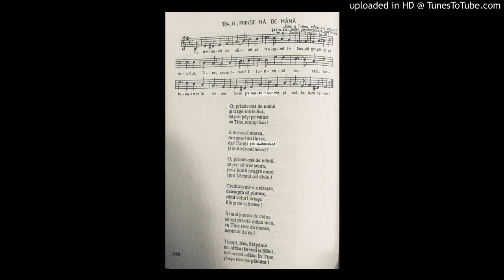O, prinde-ma de mana